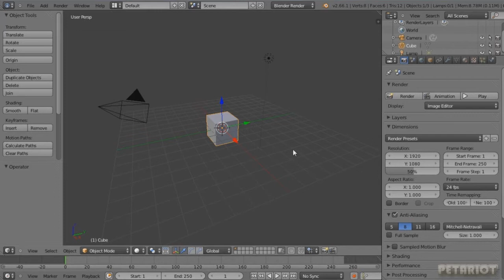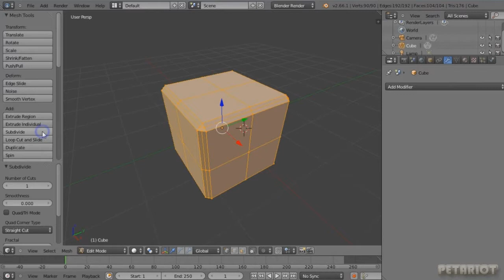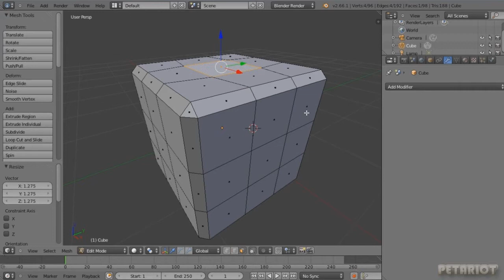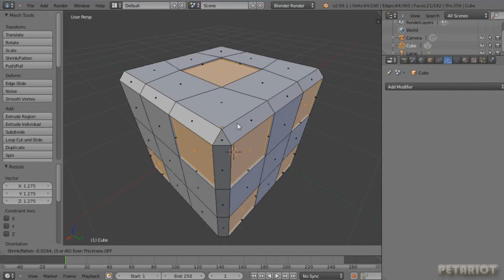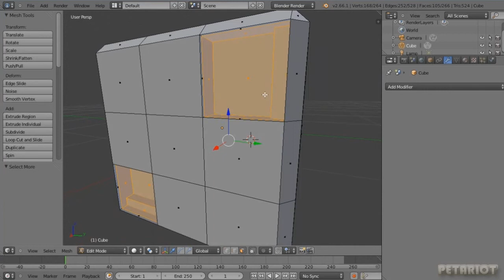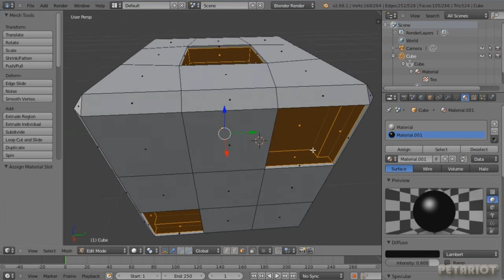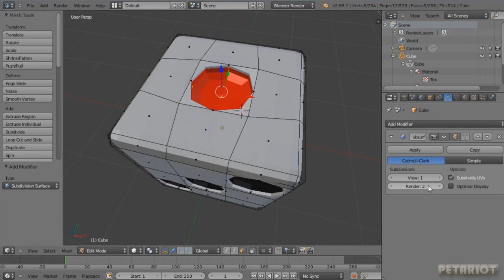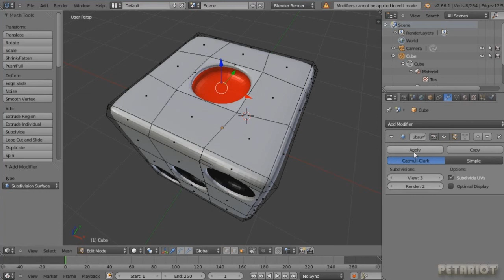Lesson13 - Loop Cut & Slideでサイコロ作り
サイコロ作りをLoop Cut & Slideを使いながらいろんな機能を説明しております